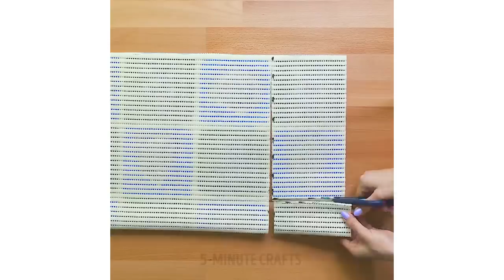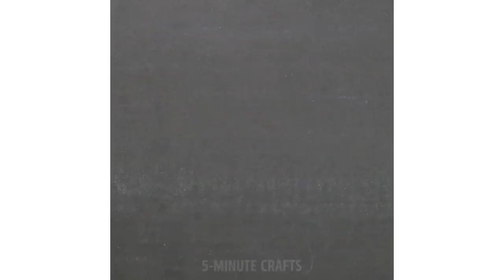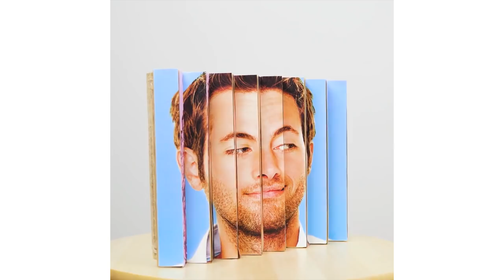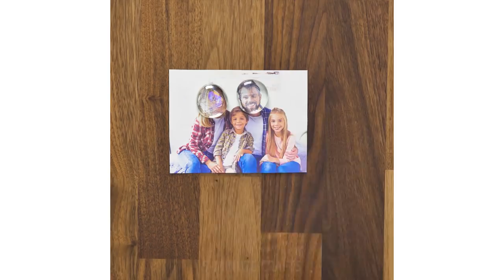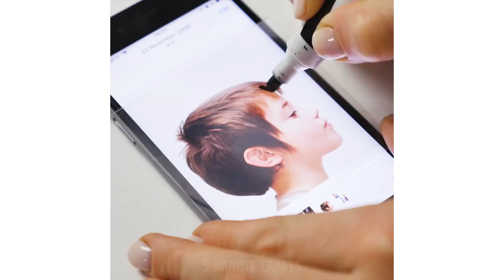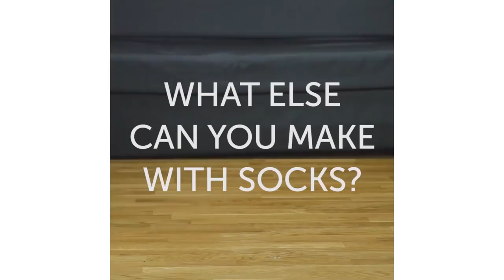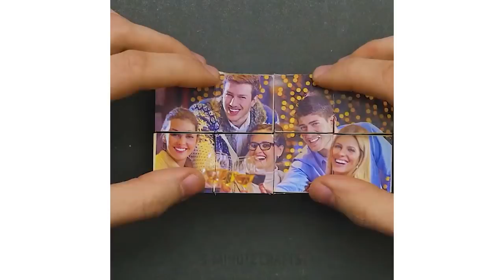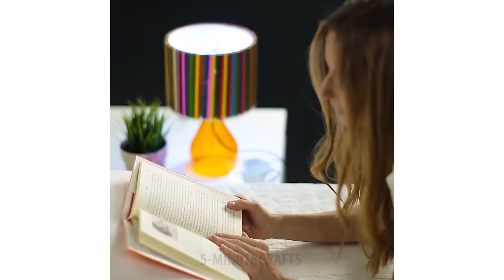33 FUN DIY IDEAS THAT DESERVE TWO THUMBS UP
You'll definitely love these ones! A number of super useful and fun life hacks- truly pretty photo frames and incredibly cozy handmade rugs!